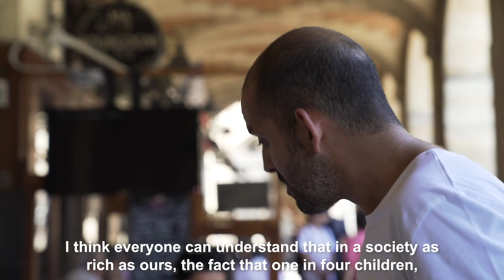Pedro Sánchez and socialist leaders at the Together event in Paris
Less than a year before the next European elections, S&D Group leader Udo Bullmann, France's Socialist Party (PS) first secretary Olivier Faure, and president of the French Socialist delegation Christine Revault d’Allonnes-Bonnefoy, launched a citizen’s conference on Friday, 29 June in Paris on the theme ‘The Europe of tomorrow; it’s left’.

Spanish Prime Minister, Pedro Sánchez, kicked off this major European event.

The debates of this Europe Together event - sponsored by the Group of Socialists and Democrats in the European Parliament - focused in particular on the contribution of cities to the ecological transition, the well-being of citizens and on the green jobs of tomorrow.

Many mayors, including Anne Hidalgo (Paris), Paul Magnette (Charleroi), Stéphane Le Foll (Le Mans), Daniël Termont (Ghent), Christophe Rouillon (Coulaines), attended. European socialist leaders, including PES President Sergei Stanishev and European Commissioner for economic and monetary affairs Pierre Moscovici, and several vice-presidents of the S&D Group - Kathleen van Brempt, Maria João Rodrigues and Eric Andrieu - as well as vice-president of the European Parliament Sylvie Guillaume - were also present to animate the debates.